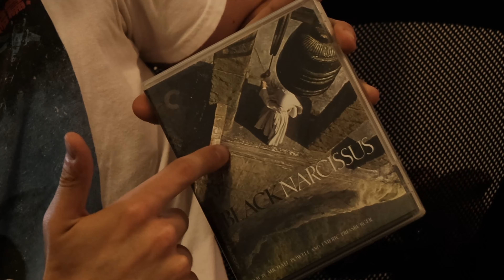Criterion Collection: Films Starting with B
Welcome to MCubed's third video in the Independent Film category!
Our upload schedule is also listed below!

MCubed Socials!

The complete schedule is as follows:
Monday: US Stock Markets/NFTs
Tuesday: Independent Film
Wednesday: ScienceFiction/Fantasy Film & TV
Thursday: Comic Book Adaptations
Friday: Cryptocurrencies
Saturday: Marijuana

Video Credits:
Brad Ramsey

Produced by Harris McGrade
Edited by Sam Gullo
Co-produced by Garrett Lewis and Sam Gullo
Designer: Garrett Lewis